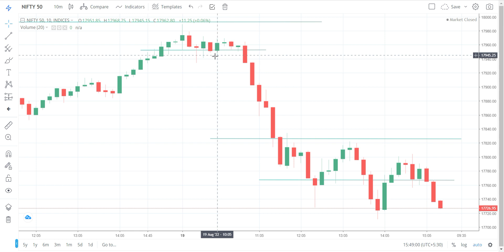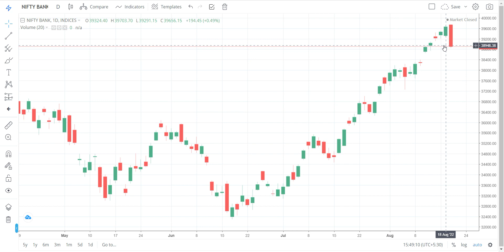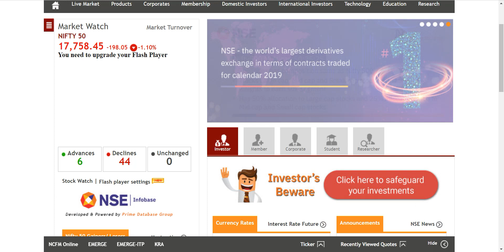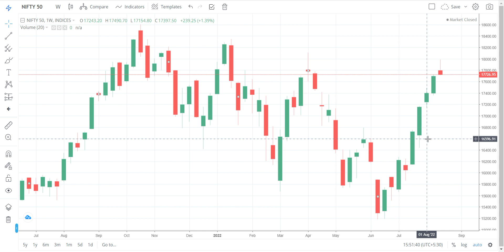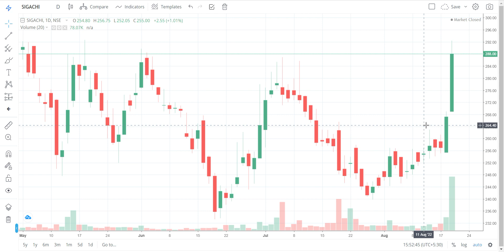गिरने के कारण कई बन गए | WHY NIFTY FELL TODAY ? NIFTY FALL REASON | MARKET REPORT | SIGACHI | FFF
"OR"
Open Account With No.1 Full-Time Broker
                                " OR"
Open Account With India's No.1 Broker

Regards-
("ii")
Innocent Investor